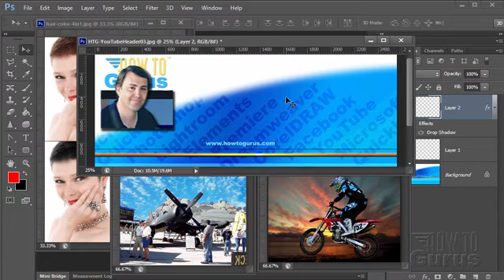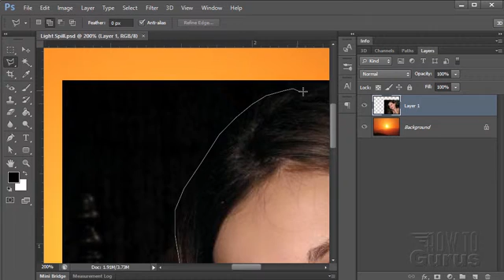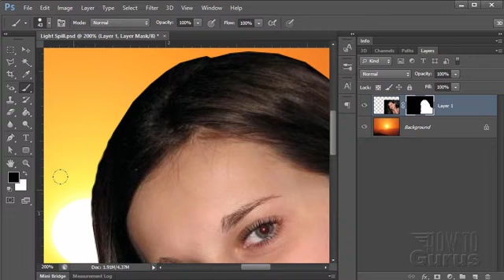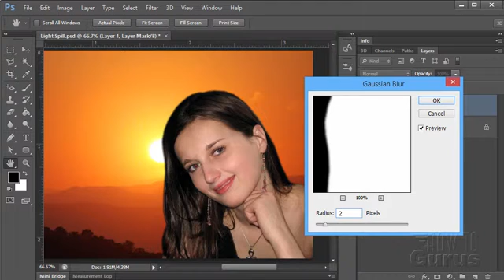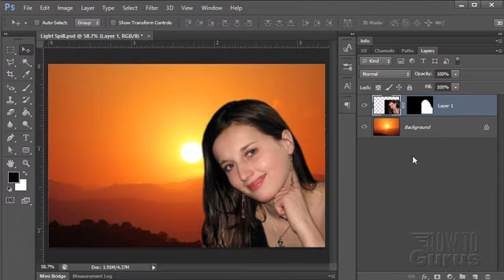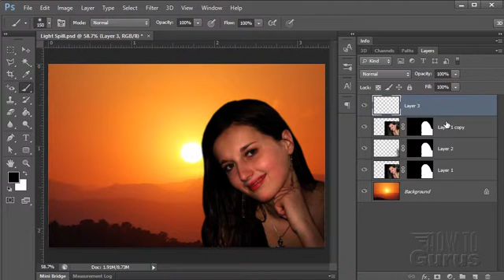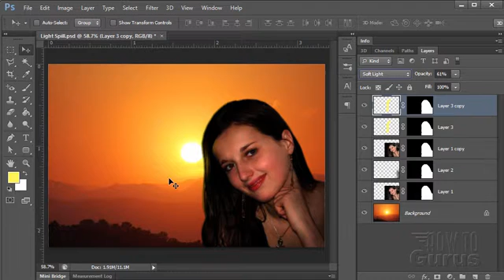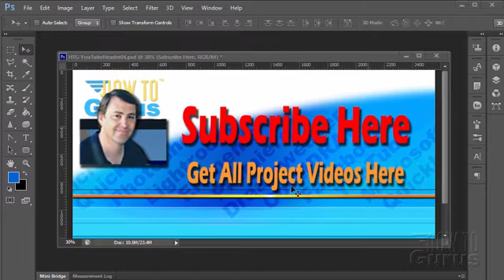How You Can Create a Light Spill Effect on a Photograph in Photoshop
Merge Photos Photoshop
How to blend two photos together by adding a light spill effect using Photoshop.

I show you how to blend two photos together by adding a light spill effect using Adobe Photoshop. The images used in this project video are available free online. Here are the links if you would like to download the images for your own use.